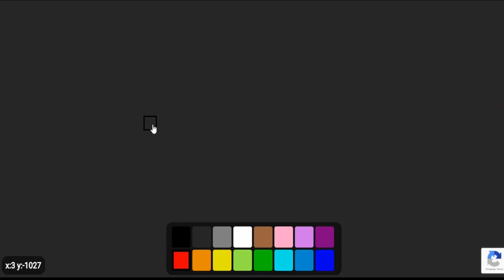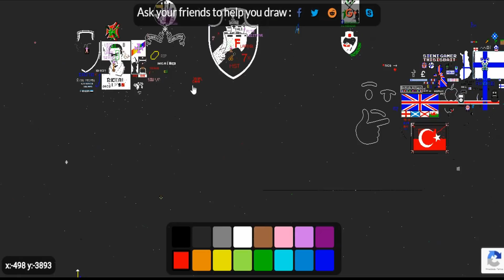PixelZone.io - Conhecendo o jogo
Vocês pediram e ele chegou, a nova série do canal, PixelZone.io mais um jogo da franquia dos .io e é o segundo do universo dos pixels:)